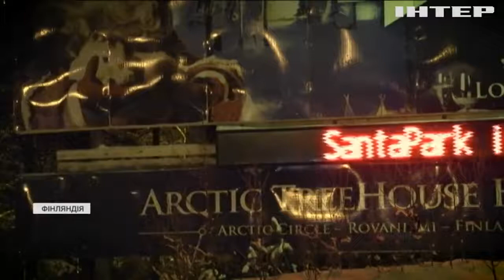У Фінляндії помічники Санта Клауса залишились без роботи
На батьківщині Санта Клауса без роботи лишилися п'ять тисяч фінів - усе через карантинні обмеження. Утім сам чарівник потроху вже призвичаївся